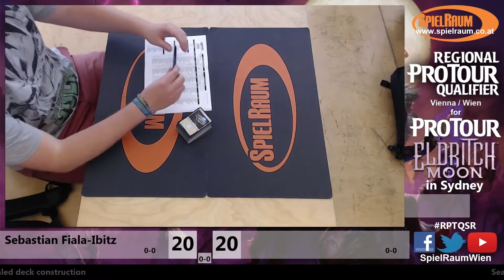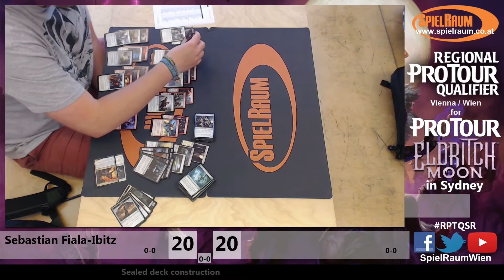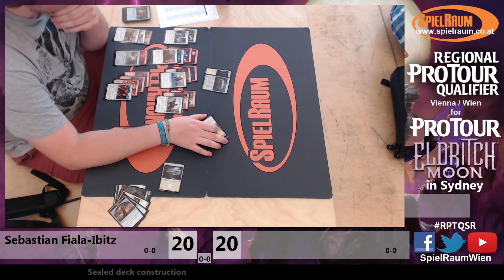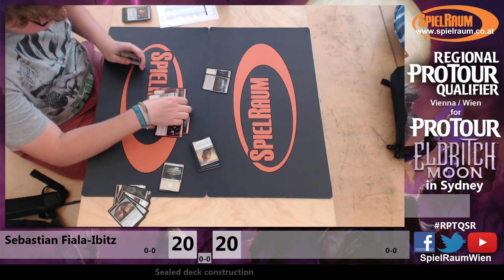RPTQ EMN Coverage: Format discussion & deck construction - SpielRaumWien [EN]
Start of Coverage from Regional PTQ for PT Eldritch Moon with Valentin 'valtl' Hauser and Immanuel Gerschenson. After a short introduction into sealed you see Sebstian Fiala-Ibitz construction his deck.

from Regional PTQ at SpielRaum Wien for Pro Tour Shadows over Innistrad in Madrid.
Format: Standard (KTK-OGW)